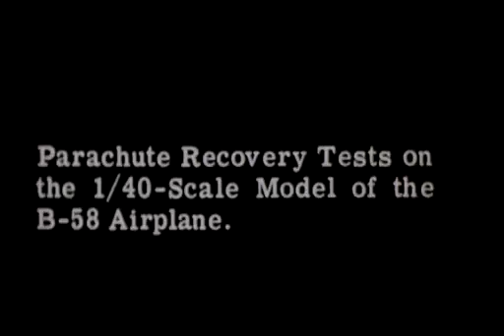B-58 Model in the 20 ft. Spin Tunnel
1960 NASA test film of the B-58 airplane. This 1/40th scale model was tested in the Langley 20 ft. Spin Tunnel.

06/30/1960
Credits: NASA